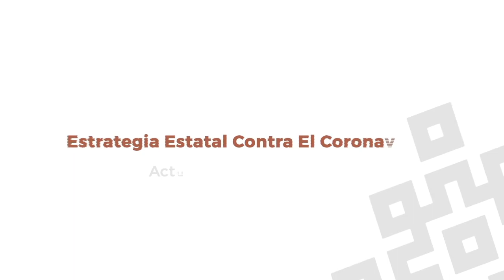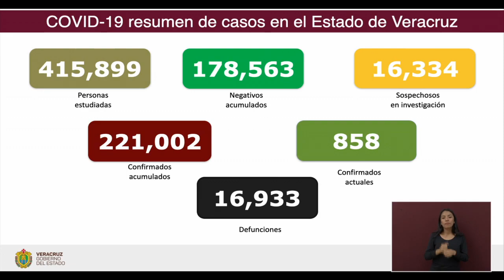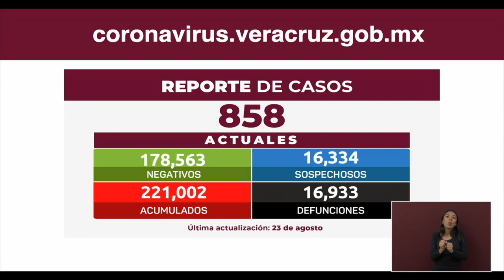Reporte mensual de la Estrategia Estatal contra el coronavirus en Veracruz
Al corte de agosto, Veracruz suma 221 mil 002 casos confirmados de COVID-19, luego de 415 mil 899 estudios practicados; confirmando 858 positivos y 121 sospechosos activos